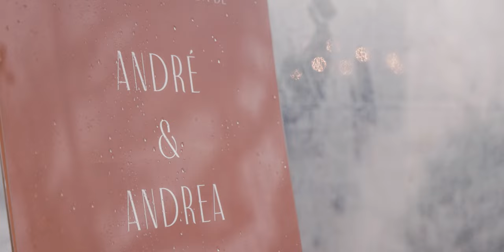Groom Serenades Bride with Saxophone // The Greenhouse at Driftwood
André and Andrea were married at The Greenhouse at Driftwood in Driftwood Texas..

To André and Andrea,

If I'm being completely honest, even though the weather started off as less than ideal, your wedding day ran so smoothly and was so amazing to witness! I love how you two love each other and I could see that through all the photos and footage that you've collected over the years. You two are incredible and I can't wait to see what you two build together in your marriage.

- Matthew Reid

The Greenhouse at Driftwood is made up of diverse outdoor spaces nestled within over 60 acres in the Texas Hill Country. This Austin wedding venue is just south of Austin Texas and offers beautiful landscapes, indoor spaces, and an incredible amount of plants throughout that make this venue unique. time they are only available for smaller events.

This couple fell in love with this wedding venue because they loved the greenery, how open it was, and how natural it looked. Plus the owners were so nice and it was his childhood home - they loved the history of it!

Matthew Reid Films is based out of Austin Texas. I would love to be your Wedding Videographer for your Austin Wedding.

The Team:
Coordination || Bekah Laine Events
Videography || Matthew Reid Films
Photography || Katy Rox Photography
DJ || Premiere Events
Entertainment || Mariachi Amor
Venue || The Greenhouse at Driftwood
Officiant || Texas Wedding Ministers
Florals || Posey Floral
Caterer || Dagars Catering
Cold Sparklers || Austin Best Djs &Photo Booths
HMUA || REFEYEANCE Makeup and Hair
Rentals || Bee Lavish, Whim Hospitality, Marquee Events

Sync IDs: MB01WLAHHXNLAPH, MB01YHZIO4YJWEX, MB01I0BS82LQEE6, MB013REYVUCBN4Y